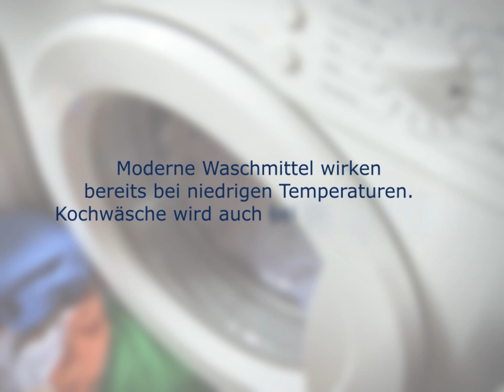Kochwäsche: 60 Grad genügen! (Movie-Picture)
Kochwäsche wird in der Maschine und mit heutigen Waschmitteln auch schon bei energiesparenden 60 Grad sauber. Tonloses Movie-Picture, 20 Sec. lang.